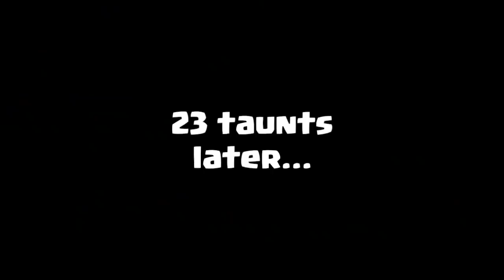LEGO Clash Royale (Brickfilm)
Two aggressive and possibly related competitors bump heads in a most ridiculous brickfilm. They have both prepared their own unique and terribly designed decks. But let's be real. This game is not about who's better. It's about who's less bad. I made this in 3 months.

This brickfilm was directed, written, and scored by Robert Sturdevant, founder of the channel The Action Brick. It was shot using an app called Stop Motion Studio Pro (on iPad) and edited with Motion and iMovie (software for Mac).